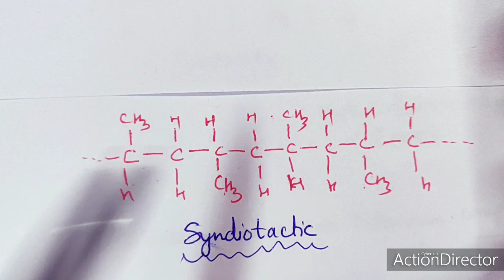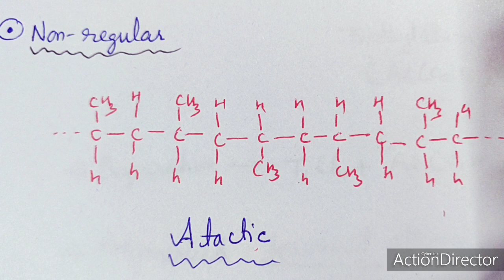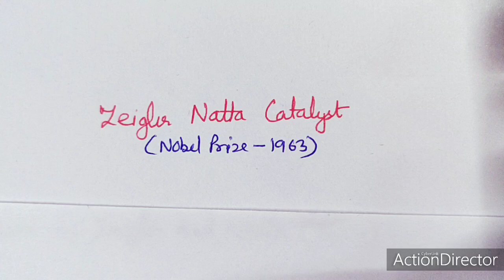Wilkinson's catalyst and Ziegler-Natta Catalyst without mechanism by Dr Geeta Tewari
Homogeneous and Heterogeneous Catalysts